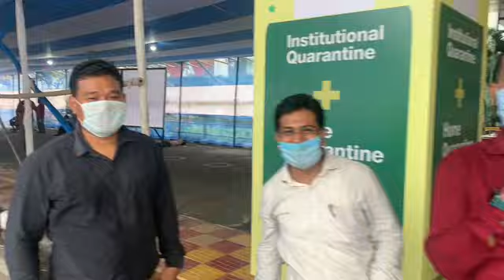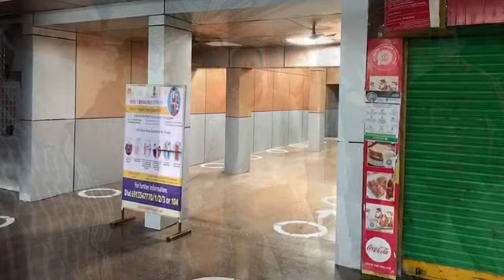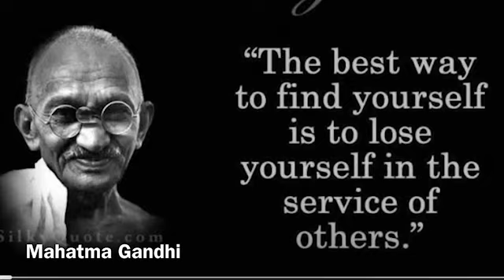My Experience As Covid Warrior | কভিড যোদ্ধা হিচাপে মোৰ অভিজ্ঞতা | Assam Skill Development Mission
বন্ধুসকল, কৰোনা মহামাৰীয়ে সমগ্ৰ বিশ্বক নিজৰ গ্ৰাসত লোৱাৰ এই ভয়াৱহ ক্ষণত এগৰাকী কভিড যোদ্ধা হিচাপে মোৰ যি অভিজ্ঞতা হ'ল তাকেই আপোনালোকৰ আগত ডাঙি ধৰিব চেষ্টা কৰিলো এই ভিডিঅ'টোৰ জৰিয়তে আশাকৰোঁ আপোনালোকৰ ভাল লাগিব ভাল লাগিলে লাইক, কমেন্ট আৰু শ্বেয়াৰ কৰিব ।যদি মোৰ চেনেলত প্ৰথমবাৰ আহিছে চেনেলটো চাবচক্ৰাইব কৰি দিব ধন্যবাদ ।

Sharing our experience as Covid19 Warriors at Guwahati Railway Station, Assam.
Service to humanity is Service to God.

Music Courtesy:
Song : Back To Normal
Artists: Judson Crane